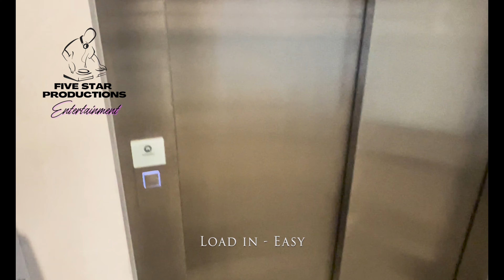GIG LOG: St. Augustine Wedding | Mr. & Mrs Graham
Hello friends and fellow DJs!
This fun wedding reception take place here in Tucson, Arizona at the St. Augustine Cathedral Reception Hall. The reception hall is fairly new and is a gorgeous venue to have your Wedding or Quinceanera reception.
Join me in this video for a walk though, set up, and a showcase or "Standard Package" for Wedding or Quinceaneras. Once the Mariachis finished playing we opened up the dance floor for a full night of dancing!
Featured in this video are my up lights from "Both Lighting" and my new custom "Gold" controller knobs.